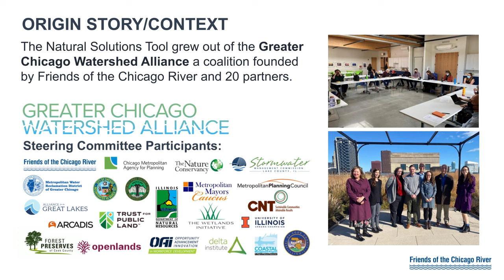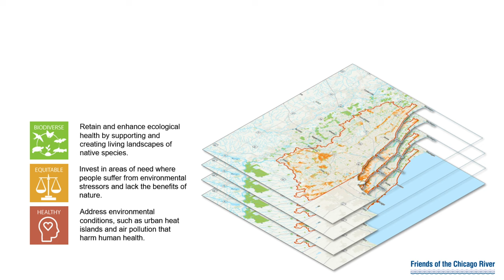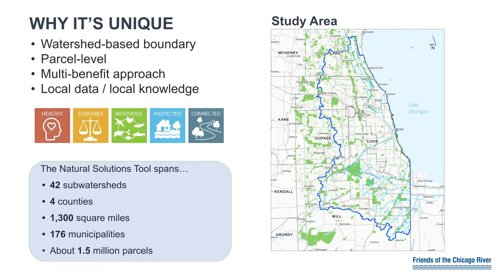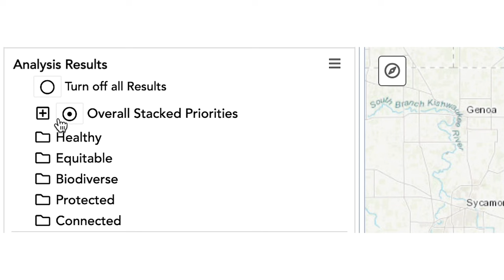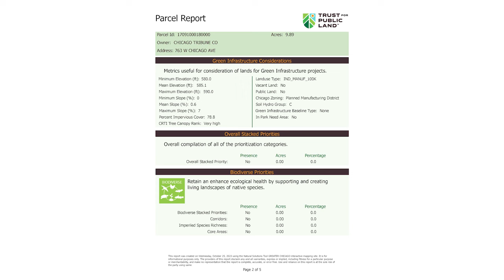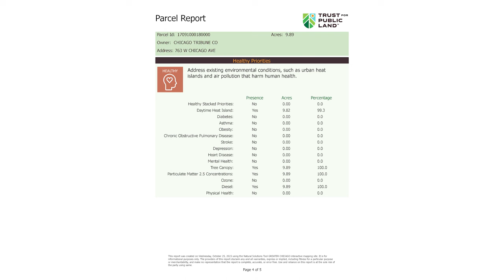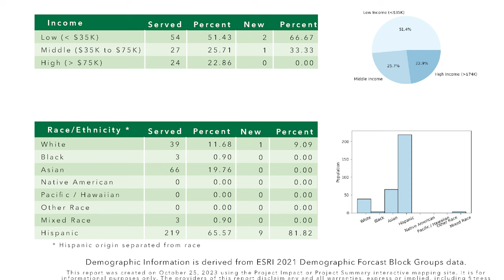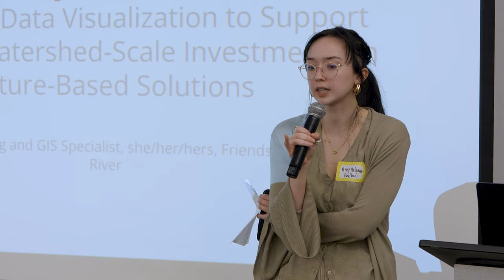Data Visualization to Support Equitable Watershed-Scale Investments in Nature-Based Solutions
During this session, Amy will explore with participants a recently launched unique online parcel database and watershed analysis tool, the Natural Solutions Tool, to illustrate how goals for equity, public health, biodiversity, resiliency, and greenway connectivity can be achieved together through strategic investments in nature-based solutions. She will provide a live demonstration of the tool where participants will learn how different geographic data layers can be combined to reveal project prioritization strategies, view local demographics, find areas of interest, and be a key tool for advocacy.

The Natural Solutions Tool emerged from a vision for more strategic and collaborative watershed-wide investments in multi-beneficial nature-based solutions set by the Greater Chicago Watershed Alliance, a coalition launched by Friends of the Chicago River in 2020. Tool development was led by The Trust for Public Land with input from Watershed Alliance members and numerous other local stakeholders.

The tool is free and available for public use by agencies, planners, community advocates, and the general public with the goal of driving infrastructure investments to communities that face increasing environmental, social, and economic impacts from ongoing environmental stressors and the climate crisis. The Natural Solutions Tool covers a broad watershed study area that contains the Chicago, Calumet, and Des Plaines River systems, touching four counties and 176 municipalities, and spreading across 1,300 square miles.